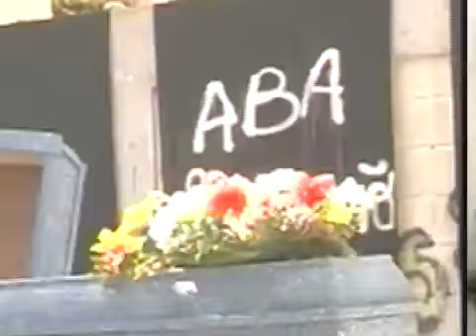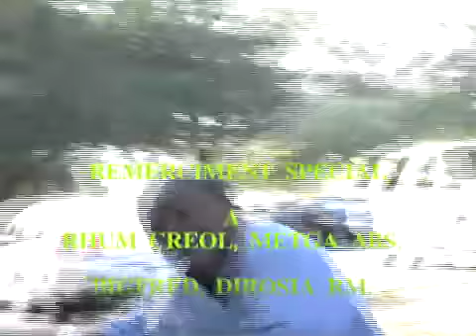KANAVAL 2009 (BLACK RORO)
directed by ROBENSON LAUVINCE